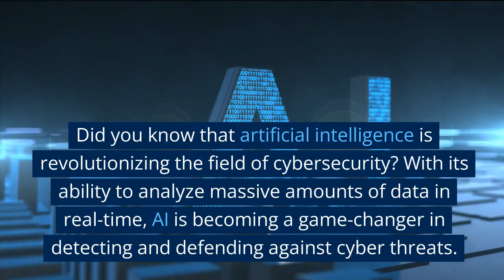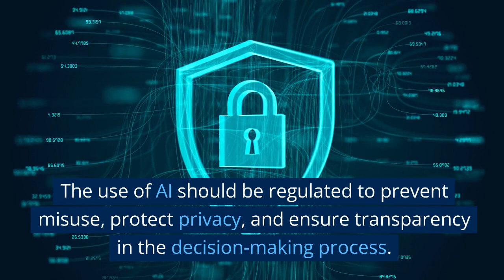Uncovering hidden AI secrets in Cybersecurity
Welcome to our YouTube video "Exploring Artificial Intelligence and Cybersecurity: Seizing Opportunities, Tackling Challenges." In this video, we dive deep into the captivating realm of artificial intelligence (AI) and cybersecurity, highlighting the endless possibilities it brings along with the hurdles we must overcome.

BUILD UP YOUR EXPERTISE ON AI
DEVELOP YOUR EXPERTISE ON CHATGPT
AUTO-GPTl: WHAT YOU NEED TO KNOW
PROMPT ENGINEERING MADE EASY
LEARN ABOUT DATA SCIENCE, THE FOUNDATION OF IT ALL
LEARN MACHINE LEARNING
CREATE YOUR VIDEOS QUICKLY WITH PICTORY
GROW YOUR YOUTUBE CHANNEL WITH VIDIQ